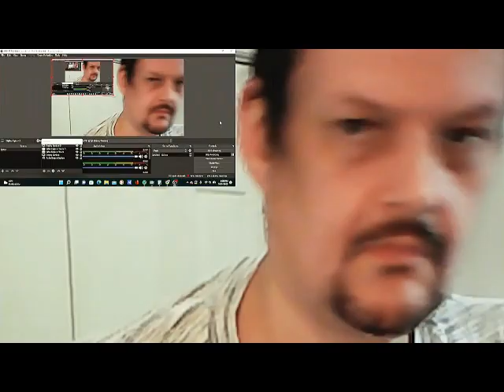You Don't Have the Guts to Challenge Me!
I want my audience to participate in the creation of the content on this channel, so I challenge you to challenge me: Tell me what you would like me to do, whether that be specific stunts, pranks, questions on the street, reactions, reviews, gaming, or anything else you can think of. I will do it, as long as it's legal, I'm not in a lot (a little is ok) of danger, and YouTube won't take the video down for it. I challenge you and double dog dare you. Show me what you got!

Be sure to check out last weeks video introduction to my channel

When I reach 100 subscribers, I will post two videos a week! :)